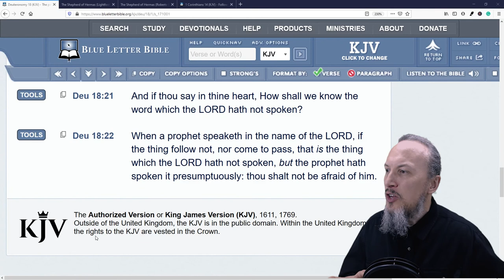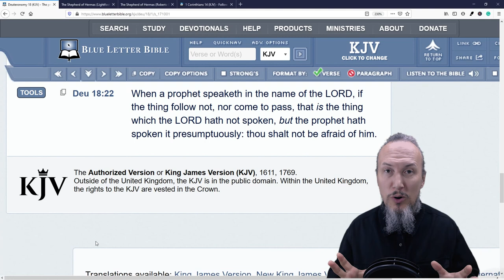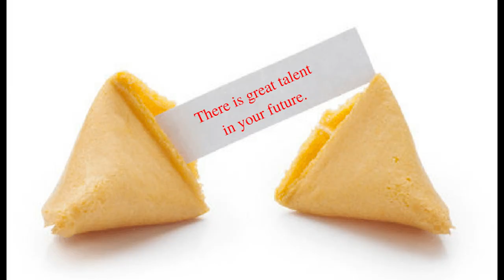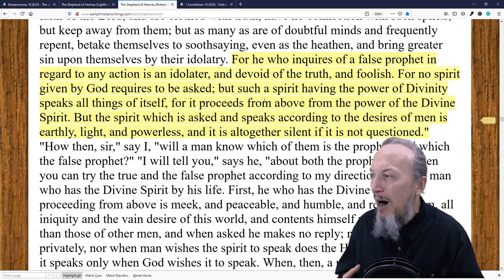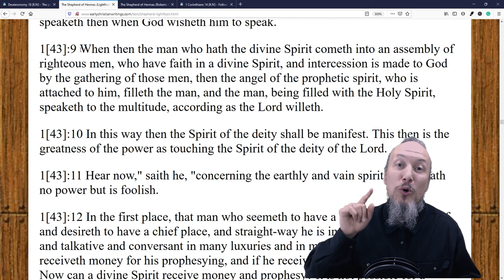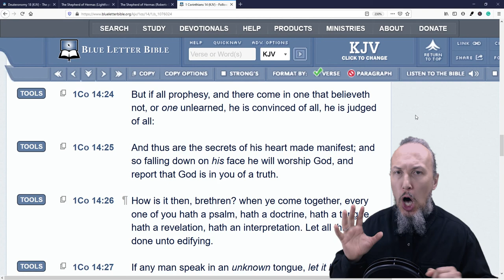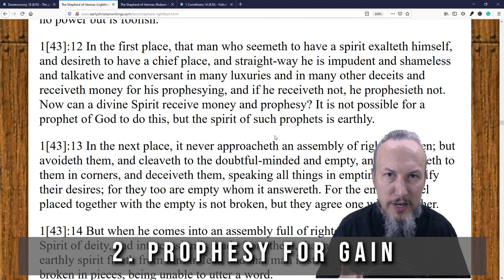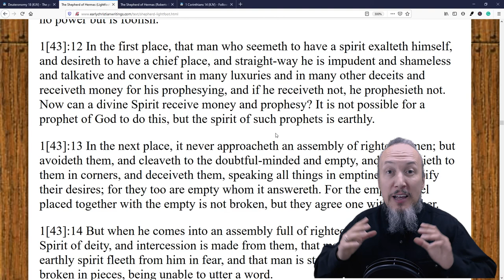8 Ways to Spot a False Prophet